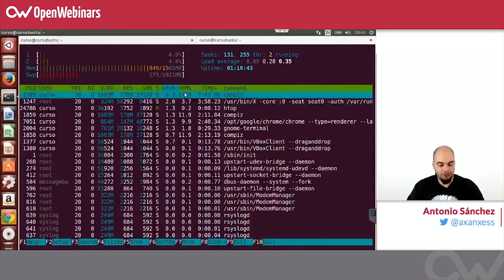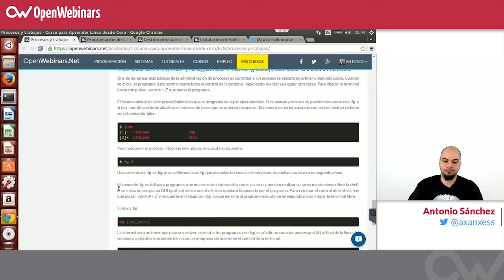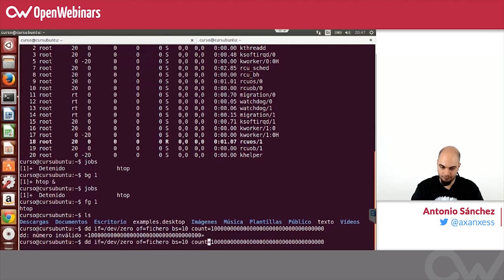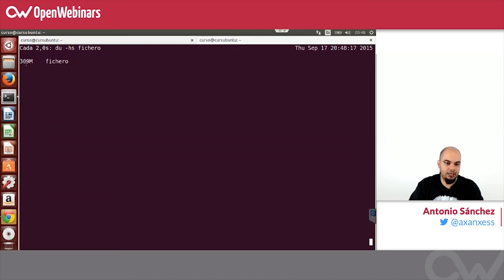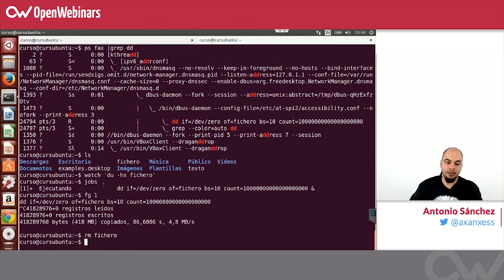Curso de Linux básico - 24. Tareas en primer y segundo plano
Una de las tareas más básicas de la administración de procesos es controlar si un proceso se ejecuta en primer o segundo plano.

Cuando se inicia un programa, éste normalmente toma el control de la terminal impidiendo realizar cualquier otra tarea. Para liberar la terminal basta con pulsar  control + Z  que pausa el programa.